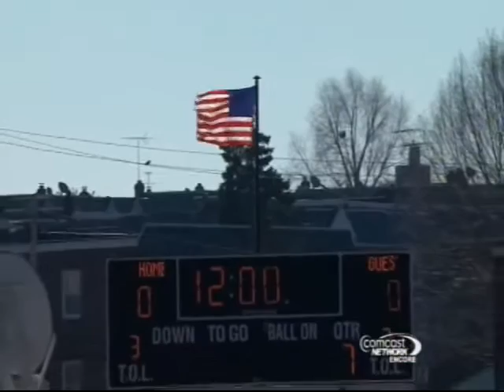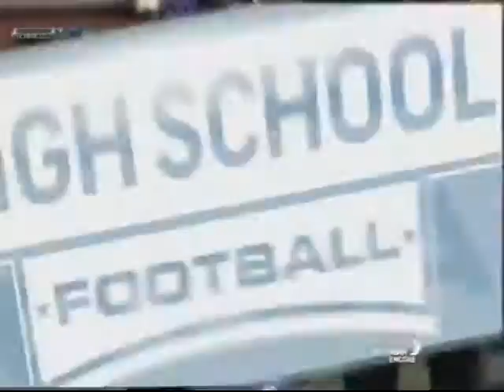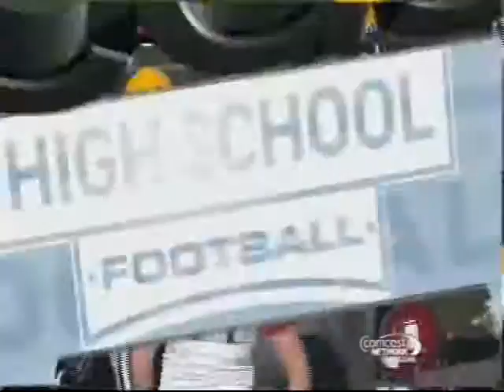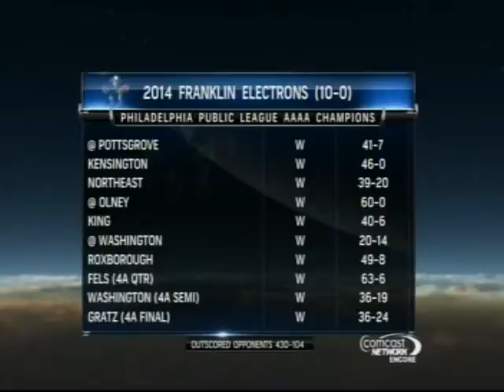Game 11 Franklin vs St joes prep tv broadcast